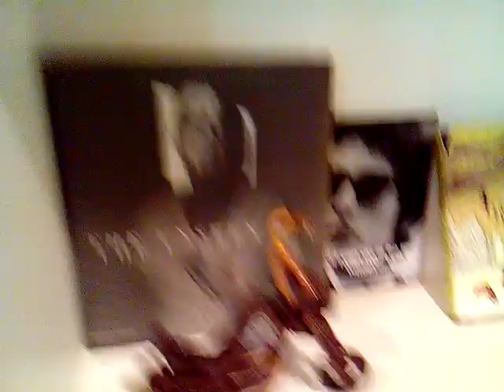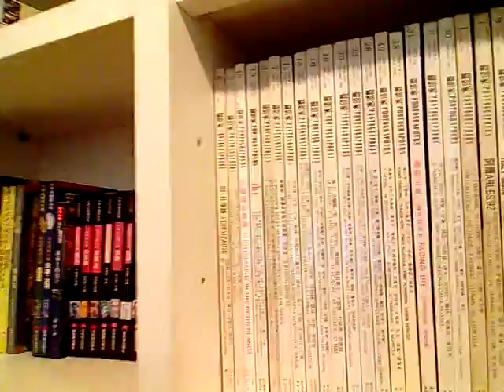VID 20171117 104919 MASACOFFESHOP ART